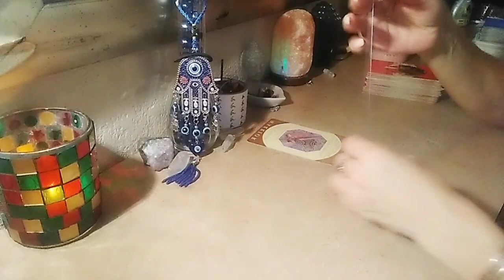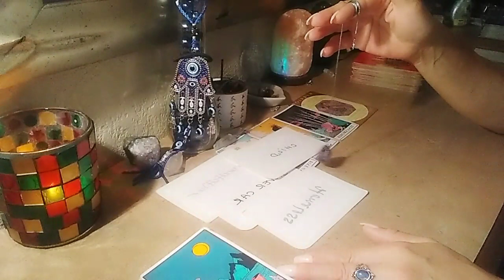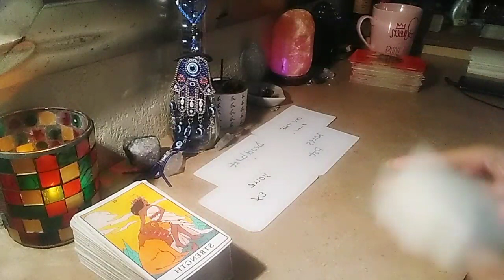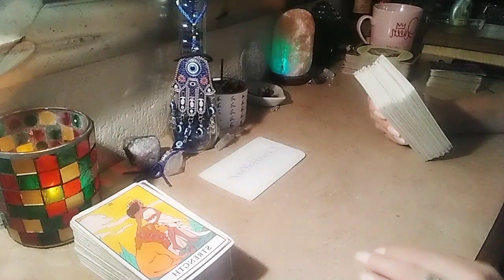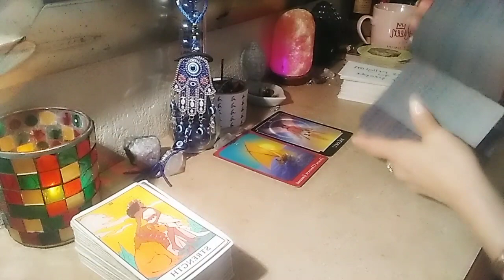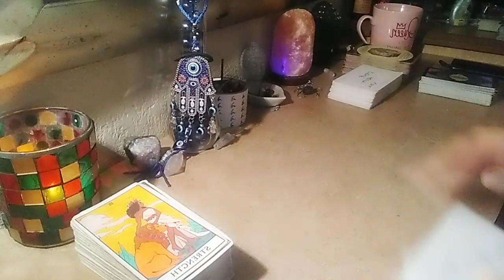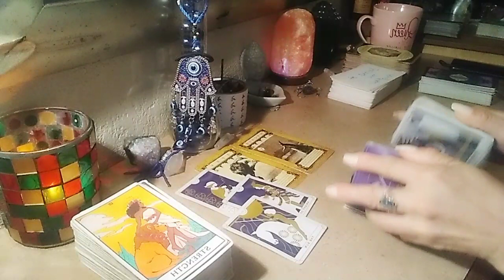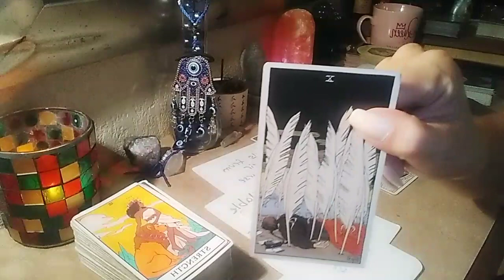PISCES ♓ (female) Wassup msg.